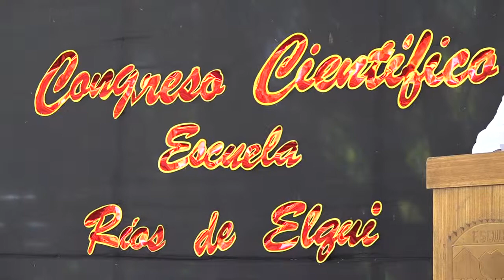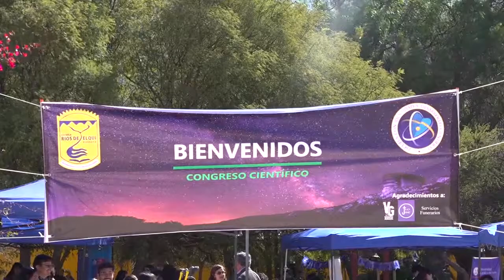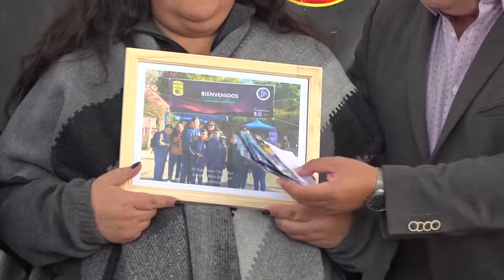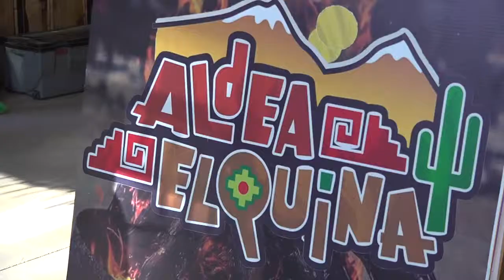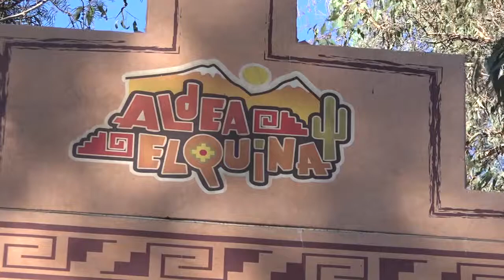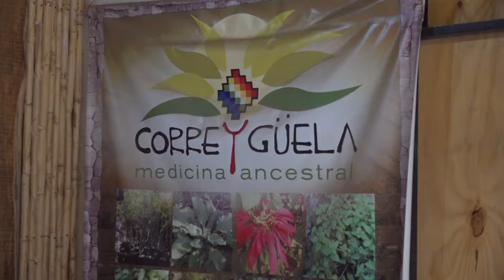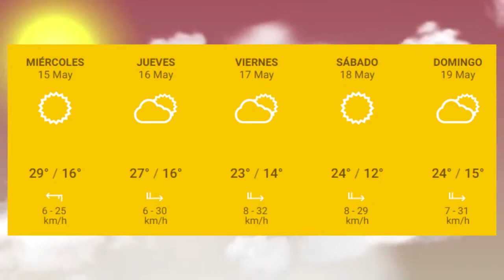Panorama Informativo | 13 de Mayo 2019 | Elquina TV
PanoramaInformativo 13 de Mayo 2019
• Cientos de madres llegaron hasta la Plaza Gabriela Mistral para celebrar su día en Vicuña.
• Más de un 60% de avance presenta la obra del paso de "Quebrada Mamalluca".
• Con gran presencia estudiantil se desarrolló el 4to congreso científico en Escuela de Rivadavia.